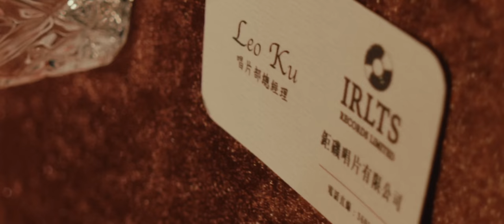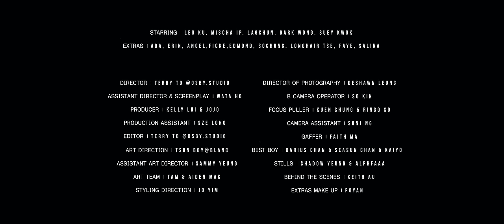古巨基 Dark Wong 黃明德《一刻永恆》(A Moment Forever) [Official MV]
曲：側田
詞：林夕
編：Nic Tsui
監：舒文 / 古巨基

DARK:   初次吃自助餐 來慶祝升上了高班
              這個放任傍晚 甜美永遠活在心間

LEO:     初吻愛人時間 忘記這渡輪沒加班
             於沙灘裡暢談 直到潮岸逐漸變藍

DARK:  某一次賽後獲得 殿軍
             亦得老友賀吻
             那刻我領會情感 勝負
LEO:    都興奮 未靠獎品

LEO:     這一世
DARK:  即使見聞沿路一直變
LEO:     一刻永恆 懷念永不厭
DARK:  風景性情人物會改變
BOTH:  即使故意再做一遍
             情懷事後便難再現
LEO:     回憶可珍藏當冠冕

BOTH:  幫女友抬行李 無處找美食沒心機
DARK:  不忍乞丐皺眉 奉獻出
BOTH:  餅乾極歡喜

LEO:     某一次坐 長途機
             夜機 夢中擦過萬里
DARK:  我親眼面對晨曦 天地
DARK:  這種美 (LEO: 這種美)
BOTH:  餘生銘記

BOTH:  這一世 彷彿旅遊沿路一直變 (LEO: 一直變)
              風景退後無奈講再見
              不必強求時地永不變
              這一剎  誰在我面前

DARK:  這一天  在不久的以後再見
LEO:     來日會有更多的
BOTH:  懷念

Composed by: 側田
Lyrics by: 林夕
Arranged by: Nic Tsui
Produced by: 舒文/古巨基

Bass by: Nic Tsui
Guitars by: Nic Tsui
Keyboards & Programming by: Nic Tsui
Chorus by: Nic Tsui/黃明德/古巨基

Recorded by: Kim Lee, 舒文@Zoo Music Studio

關注更多古巨基消息 | Get Closer to Leo Ku